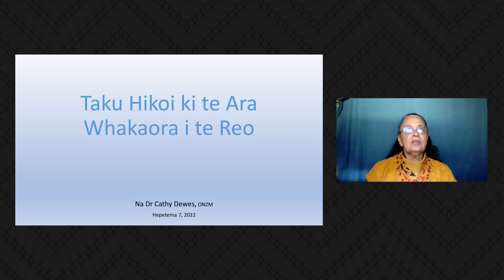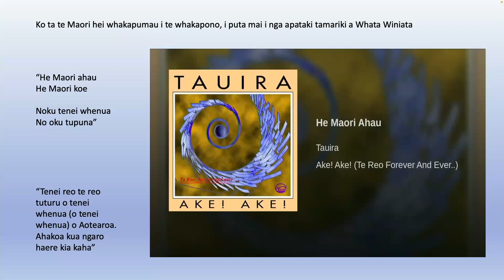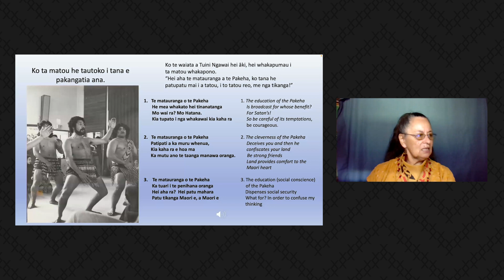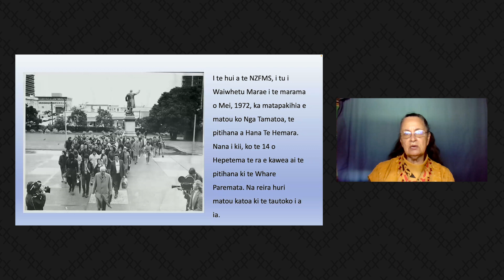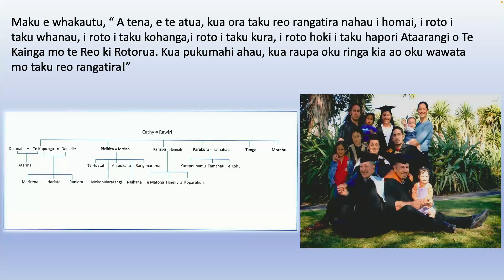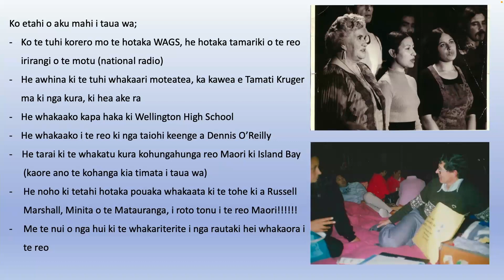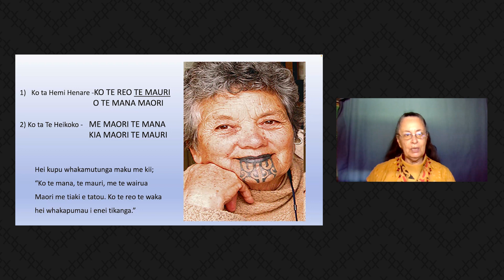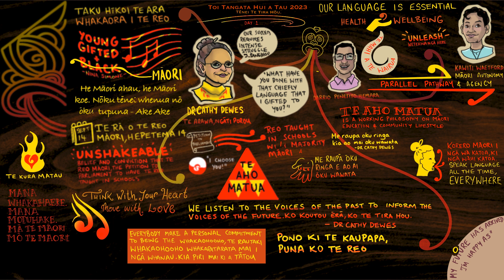Toi Tangata Hui ā Tau 2023 | Kaikōrero Matua | Dr Cathy Dewes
Dr Cathy Dewes (Te Arawa, Ngāti Porou) joined us as the Kaikōrero Matua for day one of the Toi Tangata Hui ā Tau 2023. She is a leader in Māori education and Māori language revitalisation. A founding member of Te Rōpū Reo Māori (Māori Language Society), she helped instigate the Māori Language Petition in 1972.

Dr Dewes was also instrumental in the establishment of Kura Kaupapa Māori schools throughout New Zealand, and is currently the principal of Te Kura Kaupapa Māori o Ruamata, in Rotorua.

Her example of raising their tamariki i te reo, and also creating a world where they and te reo me ōna tikanga can thrive has been their (me tona hoa, ko Papa Rawiri) commitment.